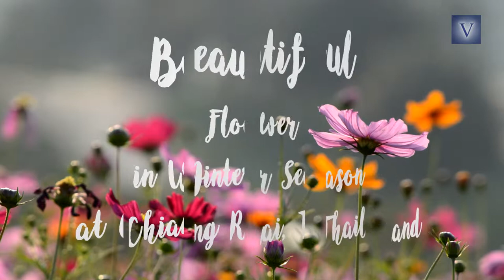Beautiful Flower in Winter Season at Chiang Rai, Thailand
ความสวยงามในฤดูกาลท่องเที่ยวในช่วงฤดูหนาว มีดอกไม้สวยๆมากมายบานสะพรั่ง ทั่วเมืองเชียงราย อยากจะนำเสนอและชักชวนทุกท่านมาเที่ยวเชียงรายทุกครั้งที่คิดถึง
Song : Cast of Pods